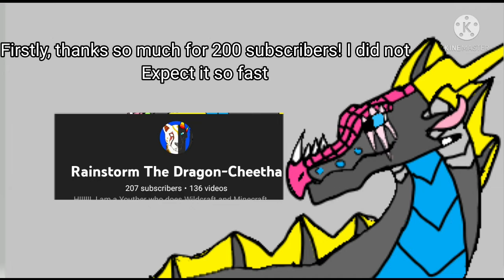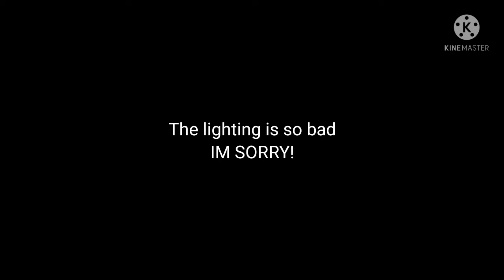2021 year rewind. Highlights and animations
Intro. 00:00
The year explained a tad. 00:29
Highlights. 00:36
Animation/animatics. 00:55
Wildcraft weird glitches. 01:40
Art reel. 01:40
Outro. 2:10